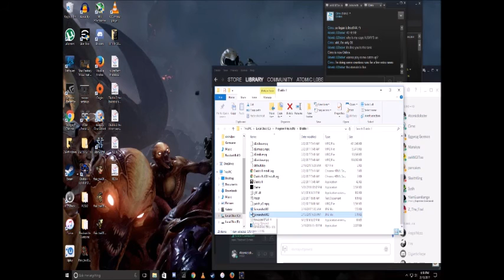Diablo 2 - the backdown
after Mephisto Dunkstein and i gave up